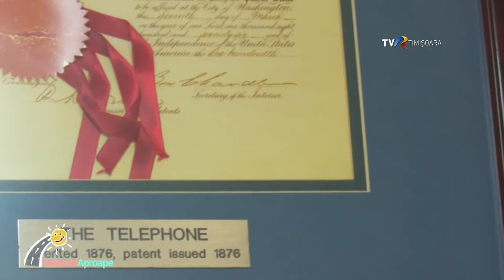Istoria telefonului prezentată la Noaptea Muzeelor Timișoara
Multe și interesante sunt muzeele Timișoarei. Unele sunt permanente, altele dezvoltate pe principiul “pop-up”, colecții arătate publicului cu ocazia unui eveniment anume, cum este Noaptea Muzeelor.
Colecția de telefoane mai vechi și mai noi, spre exemplu, este o adevărată felie de istorie a societății, căci apariția acestui obiect și apoi dezvoltarea sa au adus schimbări majore în lume.